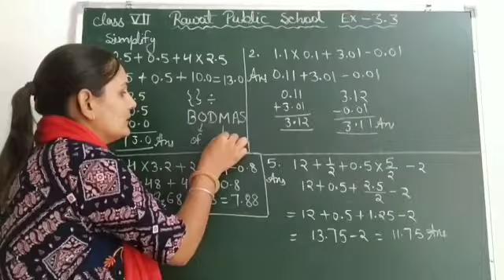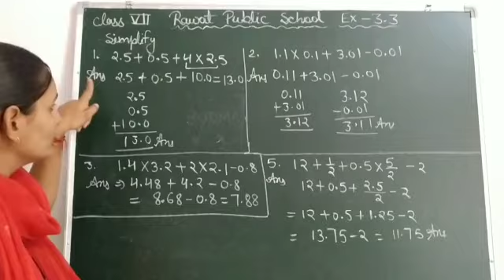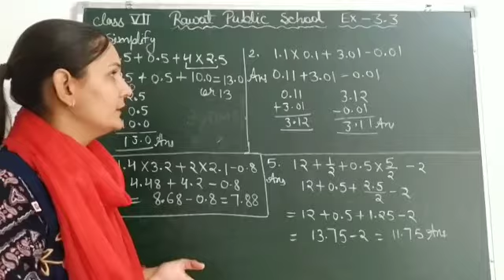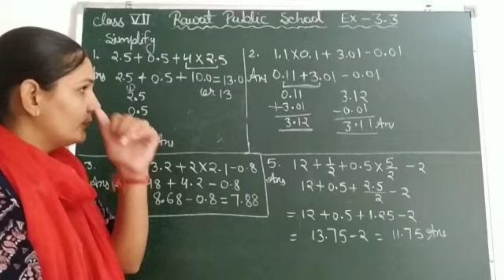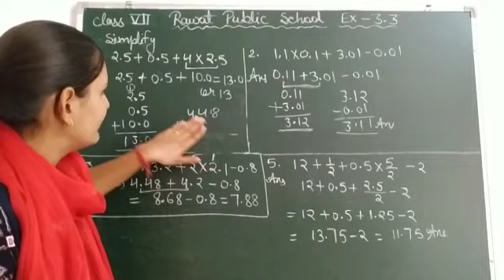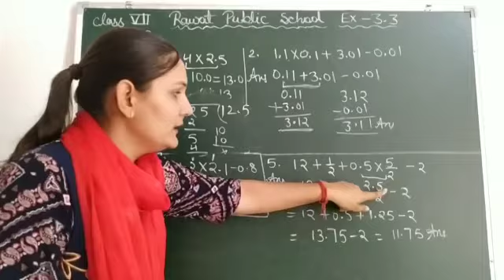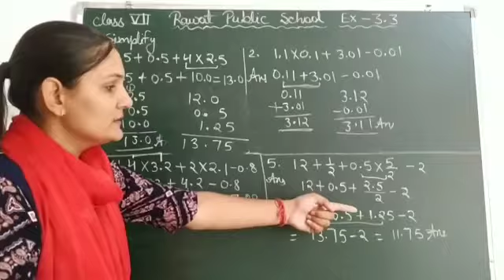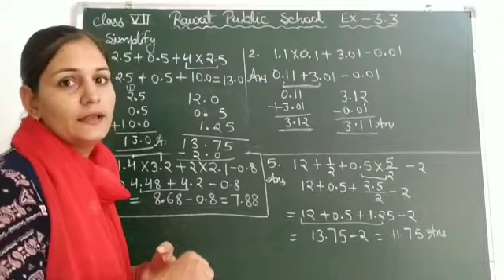Class-7th maths exercise-3.3